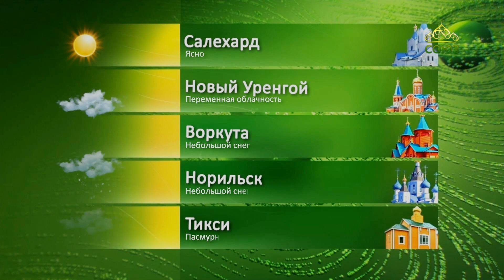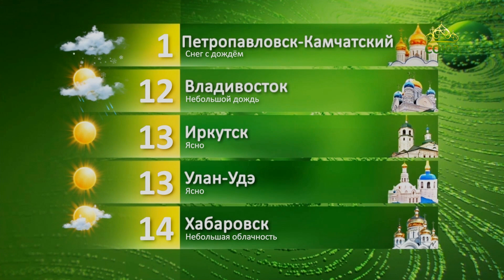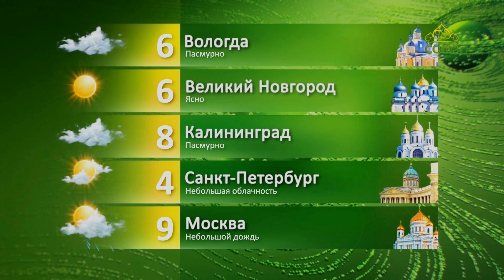Прогноз погоды на 6 мая 2023